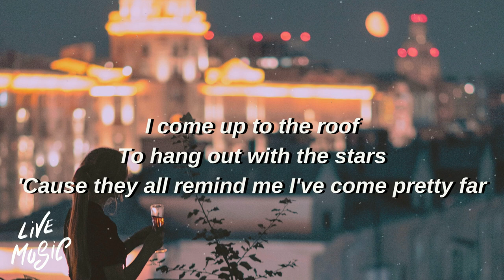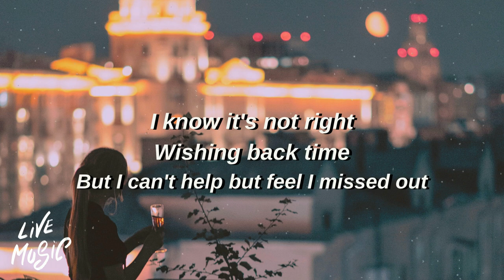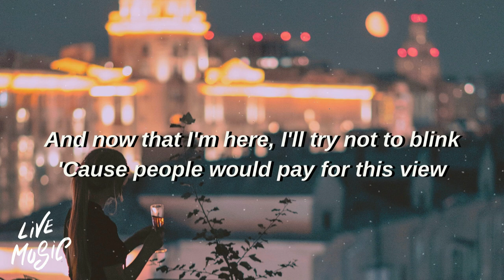Outro (the roof)- Emlyn (Lyrics)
- Image: Unsplash